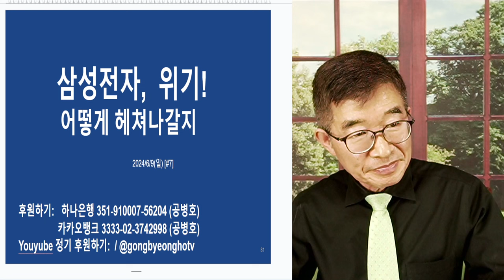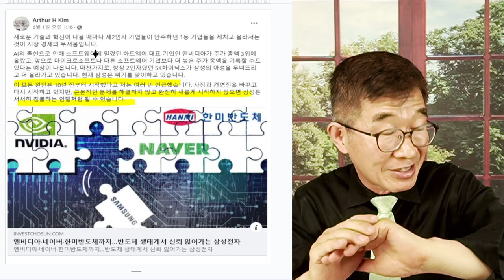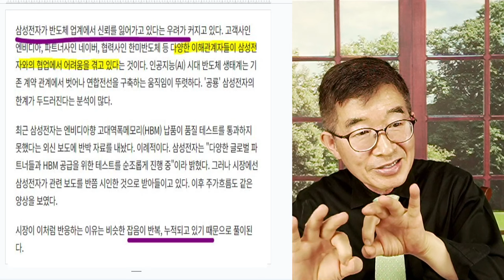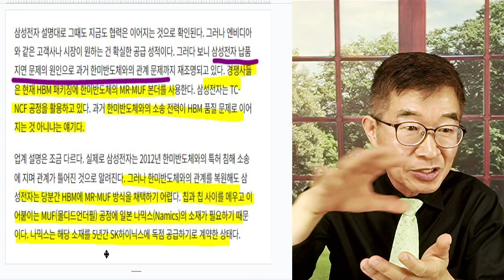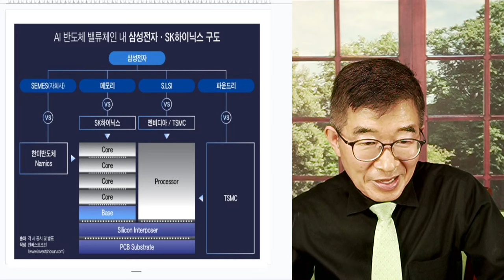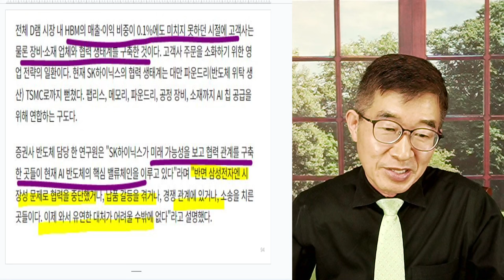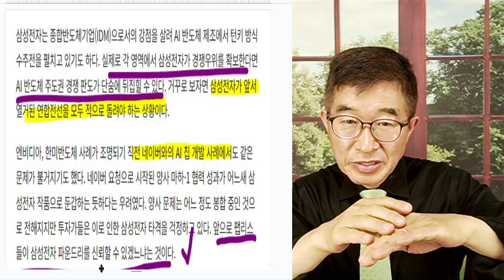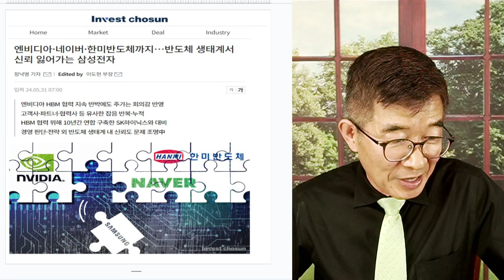삼성전자, 우왕좌왕 / 뿌리깊은 문제 [공병호TV]